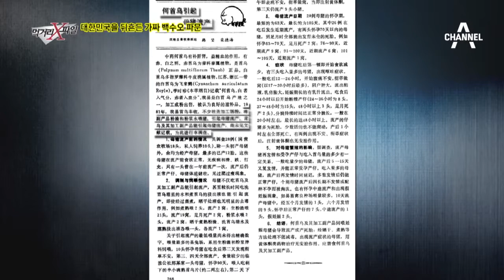이엽우피소가 포함된 백수오 제품, 안전할까?_채널A_먹거리X파일 170회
먹거리X파일 이엽우피소가 포함된 백수오 제품, 안전할까? 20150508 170회 채널A

# 효자상품 백수오의 가짜 논란
시중 유통되는 백수오 제품 90%가 가짜? 가장 큰 파장이 있는 곳은 수년 간 정성 들여 진짜 백수오를 제배해온 농가. 아예 백수오 농사를 포기하고, 파종을 마쳤던 밭을 갈아엎는 농민들도 늘고 있다. 건강기능식품 업계의 효자상품이던 백수오의 가짜 논란! 긴급점검 해본다.

# 위험한 모유 거래
온라인에서 공공연하게 모유가 거래되고 있는 것을 확인한 제작진. 거래되고 있는 냉동 모유를 수거해 미생물 검사를 의뢰해보기로 했다. 그 결과는 충격적이었는데... 구입한 모유에서 니코틴이 검출되었던 것! 과연 거래되고 있는 모유를 아이에게 먹여도 괜찮은 것일까?

매주 금요일 밤 11시 '먹거리X파일'

9분기 연속 종편 1위! 채널A 시청자 만족도 A+